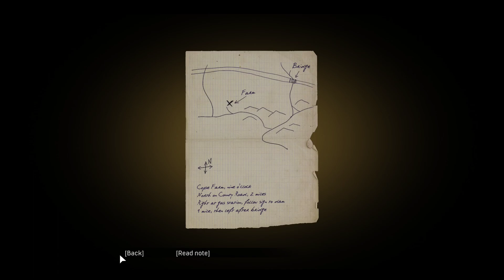Mafia Definitive Edition Playthrough #7 - A Trip to the Country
Ongoing series Mafia Definitive Edition.